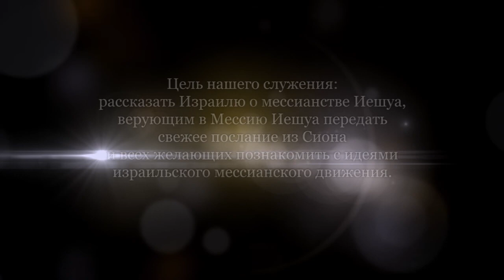Божественность Иешуа. Часть 3 (Александр Гольдберг)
Обсудим значение божественности Иешуа для нас.
Каким образом смерть и воскрешение Иешуа искупили наши грехи? И почему это искупление возможно лишь в том случае, когда Иешуа Бого-человек, а не просто человек.
Смерть Бого-человека сдалала возможным наше обращение к Богу в покаянии. А что насчет Его жизни и воскресения из мертвых? Об этом в следующей программе.